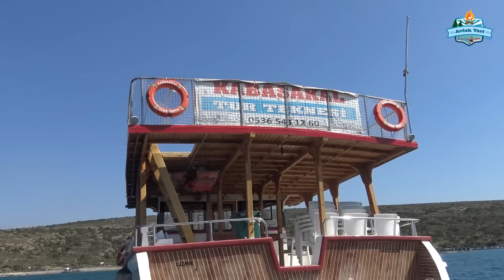ZEYTİNELİ BALIK KAMPI!! KÖTÜ DÜŞTÜM, ELİMİ KIRDIM!!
Bu hafta bakir bir merada zorlu bir av yaptık. Talihsiz bir şekilde düşüp parmağımı kırmam da üstüne biber oldu. Yine de çok keyif aldık ve size de bunu yansıtmaya çalıştık. Umarım seversiniz...

ZEYTİNELİ BALIK ve KAMP VİDEOMUZ sizlerle...